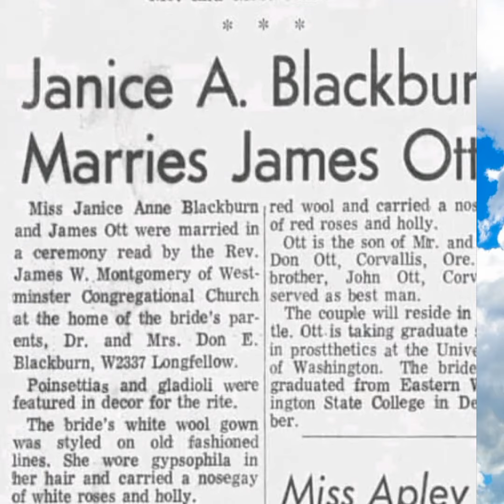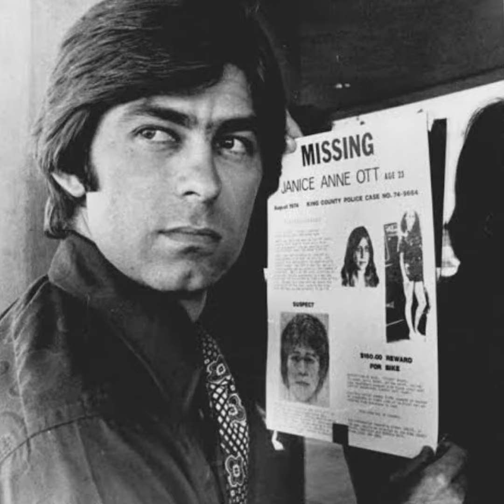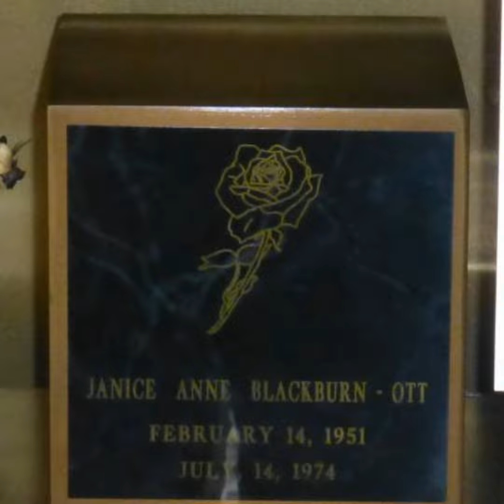Remembering Janice ott with jim ott love that lasts forever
Janice Ott was one of the 40,000 people to flood the park that day. Petite (only 5'1") with long blonde hair and grey-green eyes, Jan was still a newlywed, having married her husband Jim the year before.  A probation officer in Seattle, she had moved from the larger, busier city to Issaquah , feeling the smaller community was safer after her car was broken into.  She lived with a roommate, as her husband was in school in California, and was known for her sunny, bubbly personality.Jan had spent the morning of the 14th doing laundry at her local laundromat and then having a cup of coffee with a friend she met and made there. Returning to her apartment, she pulled on a black bikini, cut-off shorts and a white blouse she tied at her midriff, left a note for her roommate that she would be sunning herself at Lake Sammamish, and then hopped on her yellow Tiger bike for the quick ride.Jan, who looked much younger than her 23 years, was such a pretty, sparkling girl that she was noticed by others, who watched her take out her towel, kick off her shoes, remove her blouse and shorts and apply cocoa butter to her skin . Unfortunately for Jan, she was also a caring, compassionate person who, having studied psychology and the anti-social personality while in school, felt she could handle herself as well as lend a hand to others.